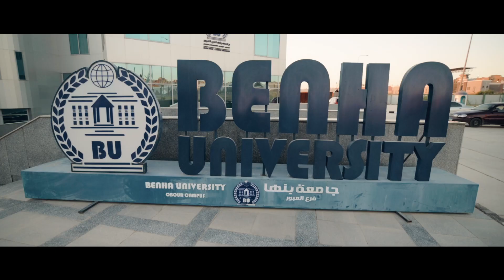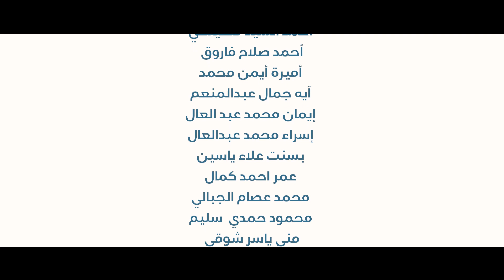البرامج الدراسية بمقر جامعة بنها بالعبور